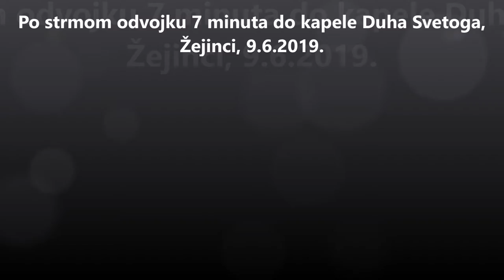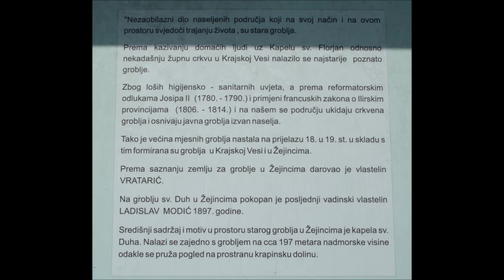Sedam minuta pješke i biciklom do kapele Duha Svetoga, Žejinci, 9.6.2019.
Po strmom odvojku do kapele i groblja.